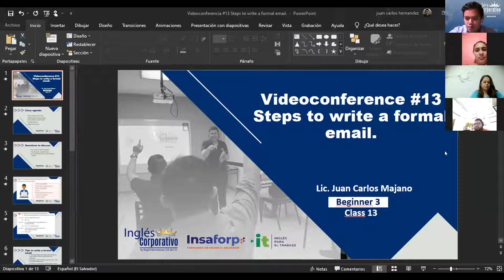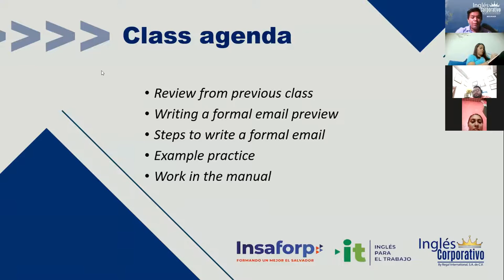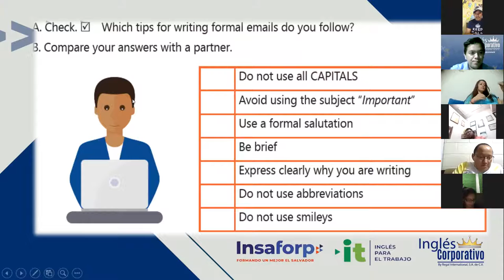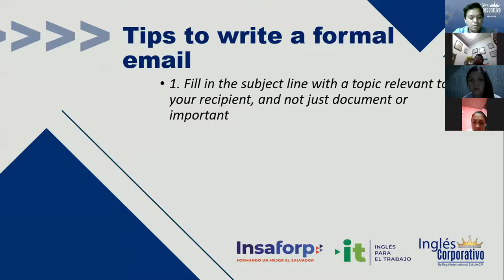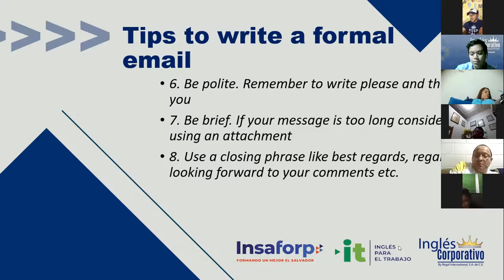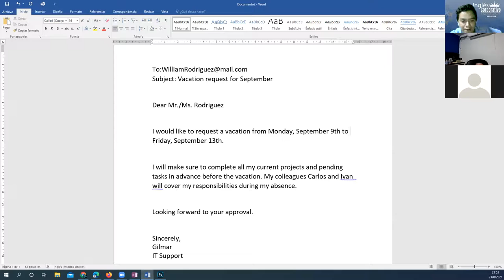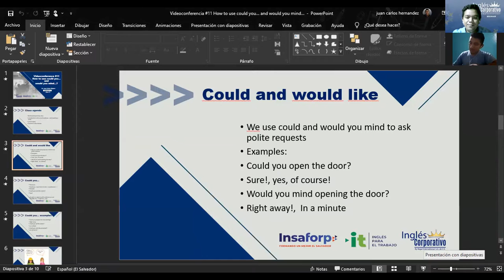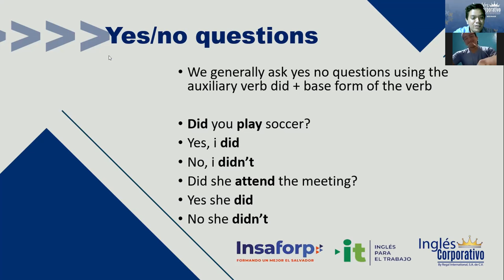Ingles Corporativo- Videoconferencia #13 Steps to write a formal email.